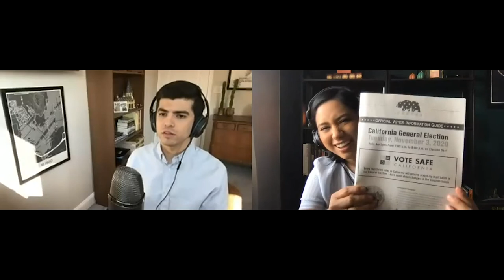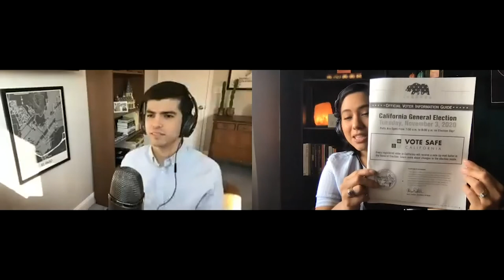Ep 2 | You Plan a Party, You Plan Your Vote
Pinche Millennials Amanda Miguel and Nick Ochoa bring you the second episode to the "Voting" series by preparing you to Plan Your Vote. The same way you would plan to go to a party - Did you RSVP? How are you getting there? What do you need to bring with you? - is the same way you need to prepare your voting plan.

Pinche Parti(cipation) Podcast Streaming on Apple Podcasts and Spotify!

ABOUT PINCHE PARTI(CIPATION) PODCAST
Pinche Millennial brings you the Pinche Parti(cipation) Podcast hosted by. Amanda Miguel and Nick Ochoa - two Latinx millennials sharing a fresh, relevant perspective on civics and political participation.